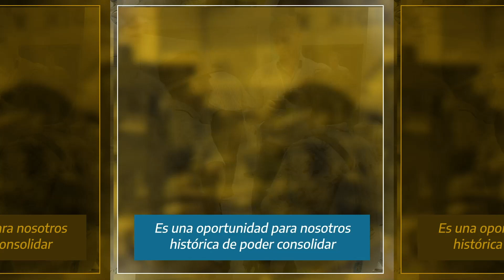Productores y cooperativas entrerrianas concretaron ventas a España y Alemania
🇹🇷🍯Productores y cooperativas entrerrianas concretaron ventas a España y Alemania por un importante volumen de miel, durante las rondas de negocios en Turquía. Además generaron acuerdos con Polonia y Chile para exportar propóleo.

Acompañamos a nuestros sectores productivos,  generamos vínculos institucionales e incrementamos el volumen exportable.